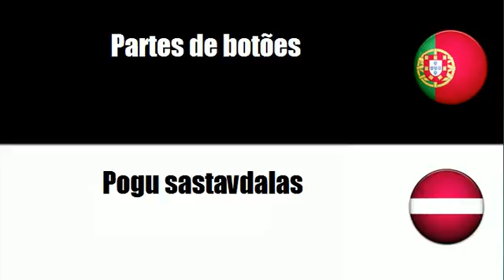Português+Letón = Fechos vestuário